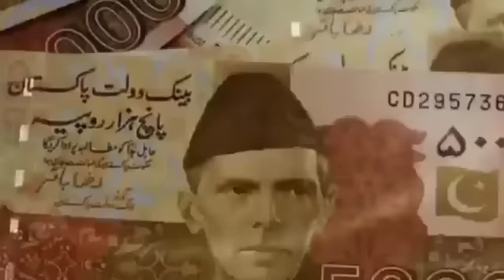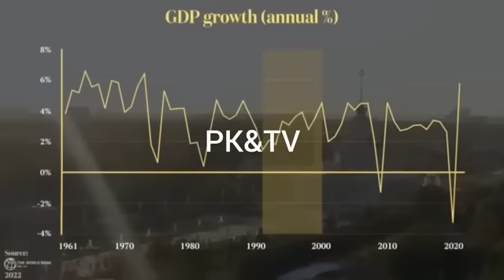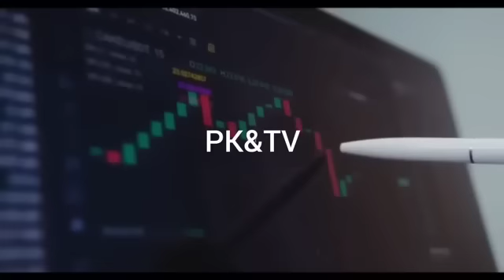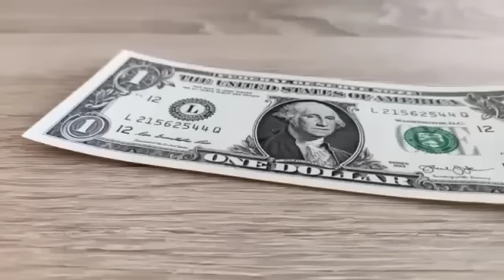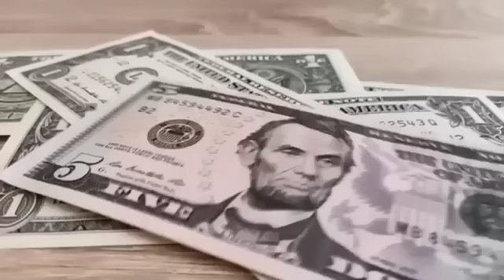IMF agreement subject to budget I 3 Best Investment In Pakistan I Pakistan Economy I Ishaq Dar I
Don't Invest In 2 Things During Recession In Pakistan Economy I Ishaq Dar I IMF I Gold I Dollar

Don't Invest In 3 Things During Recession In Pakistan Economy I Ishaq Dar I IMF I

Three things will Expensive After Budget In Pakistan I Gold I Dollar I Pakistan Economy I Ishaq Dar

3 Best Investment Before Budegt In Pakistan I

3 Best Investment In Pakistan I Gold Investment I Dollar Investment I Real Estate Investment Pakistan I

3 Best Investment In Pakistan I Gold Investment I Dollar Investment I Real Estate Investment Pakistan I

Dollar Investment I GOld Investment I Pakistan Economy I IMF I Ishaq Dar I Imran Khan I Property Investment

In This Video I Am Explaining About 3 Big Beneficial Investment in Pakistan I Dollar Investment in Pakistan I Dollar Price In Pakistan I Gold Price in Pakistan I Gold Investment In Pakistan I Real Estate Investment in Pakistan I IMF Program Pakistan I Ishaq Dar I Silver Investment In Pakistan

Pakistan Investment
IMf Program
Pakistan Economy
Pakistan Economy Crisis
Imran Khan
Ishaq Dar
Geo News
DUNIYA NEWS
bol News
Ary News
Don't Invest In 3 Things During Inflation In Pakistan
Inflation
Pakistan Economy
Pakistan Investment
IMf Program
Pakistan Economy
Pakistan Economy Crisis
Imran Khan
Ishaq Dar
Geo News
DUNIYA NEWS
bol News
Ary News